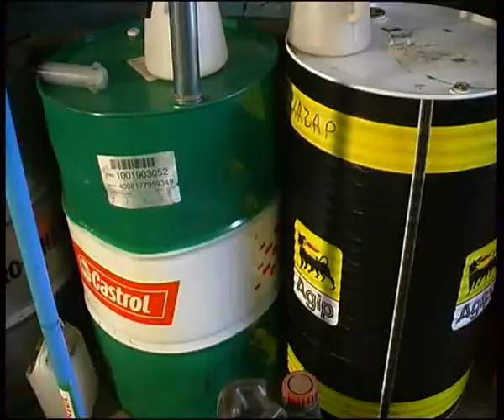phoenix4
Челейкин - меняем масло за копейки - low cost oil changing .